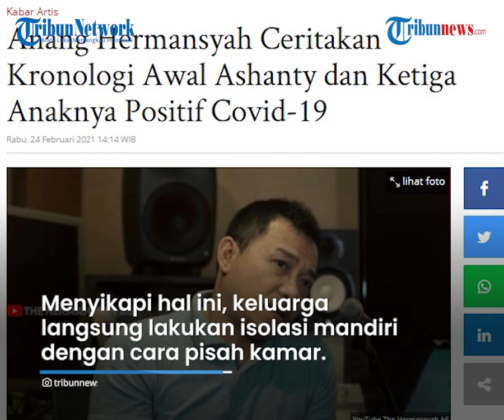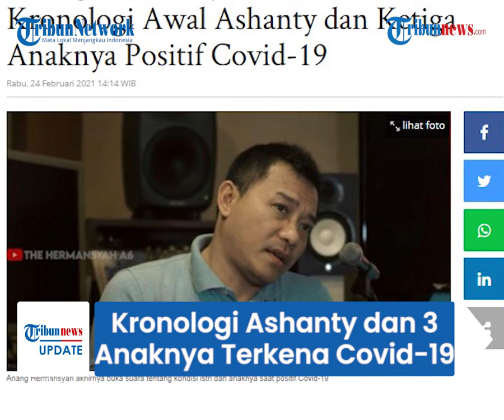Anang Hermansyah Buka Suara soal Kronologi Ashanty dan Ketiga Anaknya Terpapar Covid-19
TRIBUN-VIDEO.COM - Penyanyi Ashanty dan ketiga anaknya yakni Aurel Hermansyah, Azriel, dan Arsy diketahui tengah terpapar Covid-19.

Bahkan Ashanty dan Azriel dikabarkan menjalani perawatan intensif di rumah sakit.

Musisi Anang Hermansyah kemudian buka suara mengenai kronologi istri dan anaknya bisa terpapar Covid-19.

Dalam video di kanal YouTubenya seperti yang dilansir oleh Tribunnews.com, Rabu (24/2) Anang menceritakan, bahwa Aurel adalah orang pertama yang merasa tak enak badan.

Kala itu keluarga berpikir Aurel hanya terkena flu biasa.

Hal ini lantaran sebelumnya Aurel juga mengalami pengalaman serupa saat tinggal di Bali.

Namun saat itu Aurel dinyatakan negatif Covid-19 saat menjalani pemeriksaan swab test.

Akan tetapi untuk peristiwa kali ini, Anang merasa curiga lantaran sang istri, Ashanty juga turut mengalami kondisi badan yang tidak fit.

Sehingga mereka memutuskan untuk melakukan swab.

“Keadaan bunda juga tahu-tahu drop, nggak enak, badannya nggak enak, wah ini kok mencurigakan." ujar Anang Hermansyah

"Menurut kita mencurigakan, akhirnya malam-malam kita semua Swab PCR semua (14 Februari 2021). Pada saat swab semua selesai, jam 10-an, minta hasilnya supaya cepat ketahuan,"

"Ternyata timnya bisa bantu supaya kabarnya bisa cepat,” imbuh Anang Hermansyah.

Setelah hasilnya keluar, baru diketahui keempat anggota keluarganya dinyatakan positif Covid-19.

Menyikapi hal ini, keluarga langsung melakukan isolasi mandiri dengan cara pisah kamar.

Tak hanya menimpa anggota keluarganya, dua asisten rumah tangganya juga turut terpapar.

Ashanty pun belakangan harus dilarikan ke rumah sakit karena kondisinya yang menurun.

Wanita 36 tahun itu bahkan disebut sempat mengalami masa kritis.

Hal ini lantaran dirinya yang juga memiliki auto imun.

Anang pun harus mengingatkan Ashanty untuk tenang dan tidak terlalu punya banyak pikiran karena hal tersebut akan membuat ketahanan tubuhnya menurun.

Atas kejadian yang menimpa keluarganya, Anabg mengimbau agar masyarakat mematuhi protokol kesehatan supaya terhindar dari Virus Corona.

(TribunVideo.com)

Artikel ini telah tayang di Tribunnews.com dengan judul Anang Hermansyah Ceritakan Kronologi Awal Ashanty dan Ketiga Anaknya Positif Covid-19,
Penulis: Nadine Saksita Christi